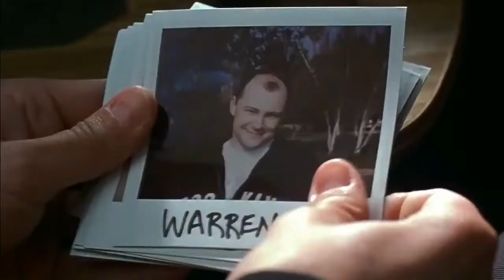Overkill - Old School